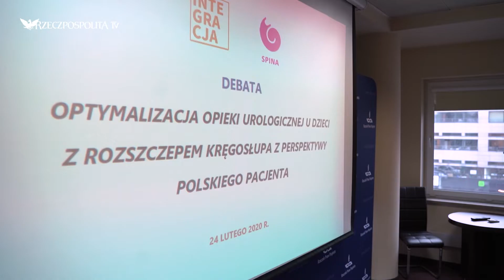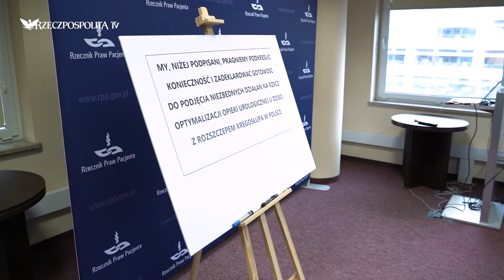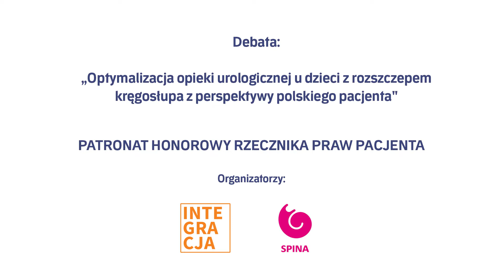Optymalizacja opieki urologicznej u dzieci z rozszczepem kręgosłupa | Wydarzenie Rzeczpospolitej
Optymalizacja opieki urologicznej u dzieci z rozszczepem kręgosłupa z perspektywy polskiego pacjenta.

Patronat honorowy Rzecznika Praw Pacjenta.

Organizatorzy: INTEGRACJA oraz Fundacja Spina.